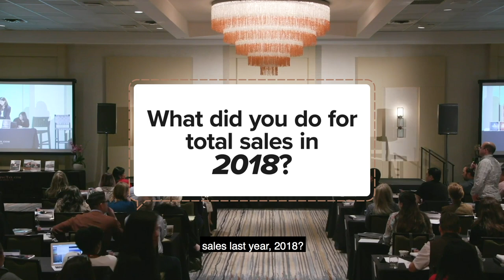Are You Redesigning Your Firm to Keep Up With Your Goals?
After a first successful year in sales, do you ever consider changing what your current goals are? If you ever start feeling comfortable with the number you’ve hit, it’s time to reconsider what sales numbers you need to achieve to hit your next milestone in business. You may need a complete redesign your firm, but NEVER stop pushing yourself or setting your bar even higher.